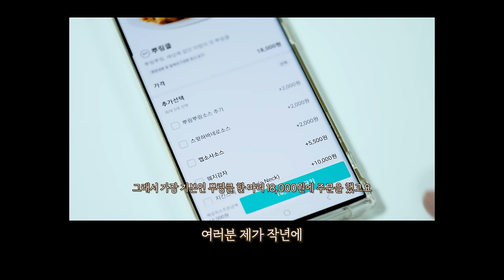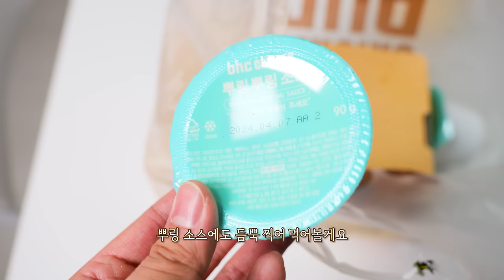3,000비싸진 뿌링클, 맛이 바뀌었나요? 리얼사운드 먹방 | 뿌링탕수육 뿌링치즈볼 뿌링핫도그 Bburinkle Eatingshow MUKBANG ASMR